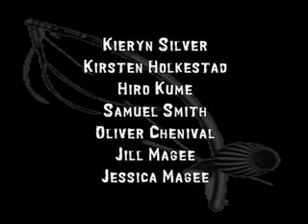Capoeira - Free-r than Jazz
Capoeira documentary.